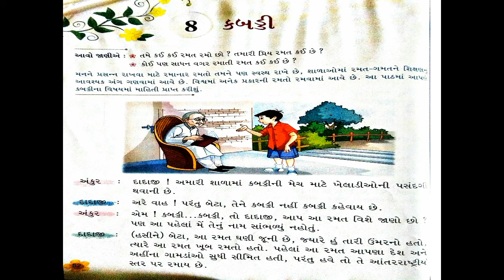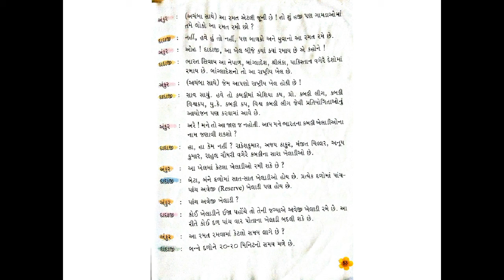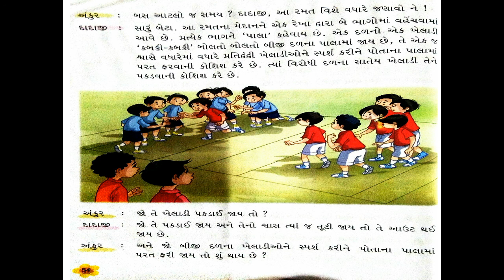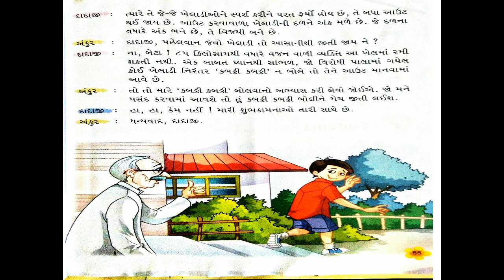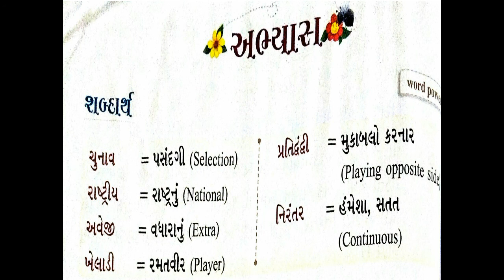Grade - 5 Sub: Gujarati ch - 8